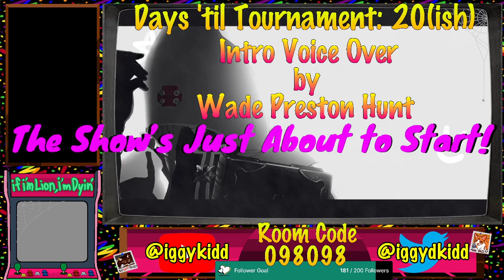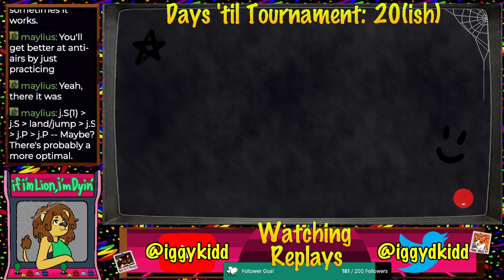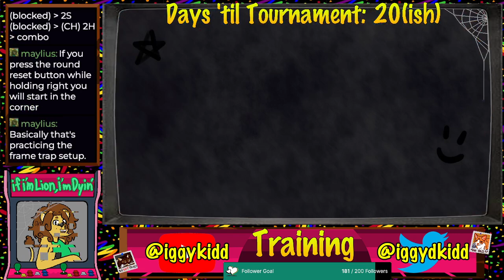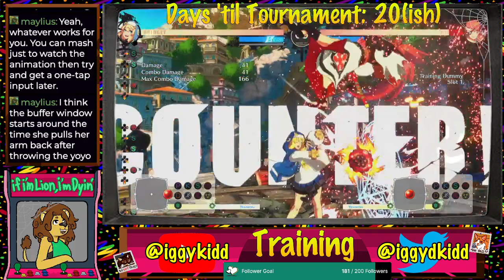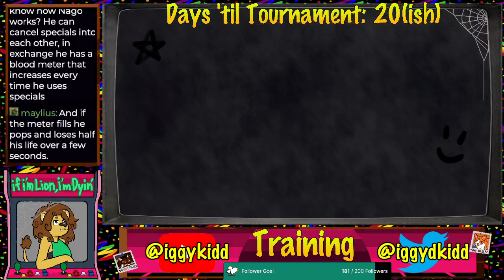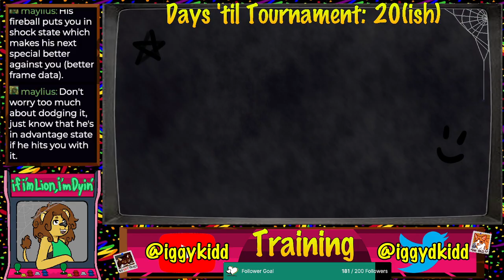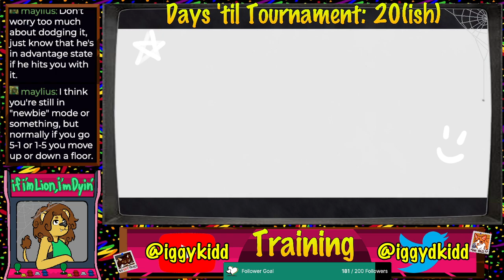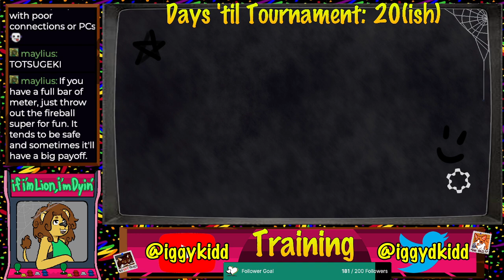Bridget Found Dead in Atlanta, Yo-Yo Still at Large (Day 15 of Guilty Gear)